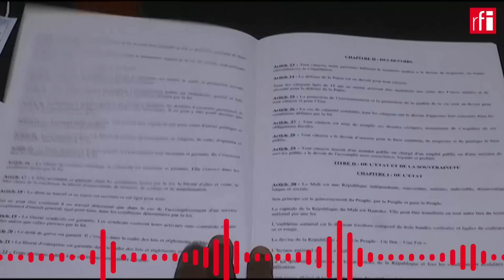Mali : le projet de nouvelle Constitution finalisé et remis au colonel Goïta • RFI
Laïcité, langues nationales, pouvoirs du président : le projet constitutionnel malien est finalisé. Il doit à présent être soumis à référendum, théoriquement le 19 mars 2023. Cette version définitive du projet constitutionnel présente des modifications notables, par rapport à l'actuelle Constitution et par rapport au premier avant-projet présenté en octobre 2022.